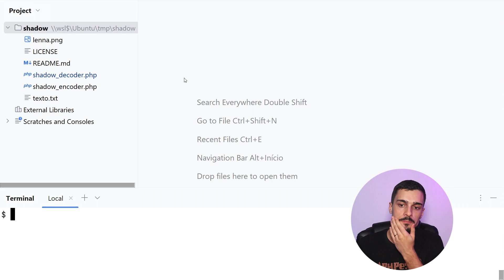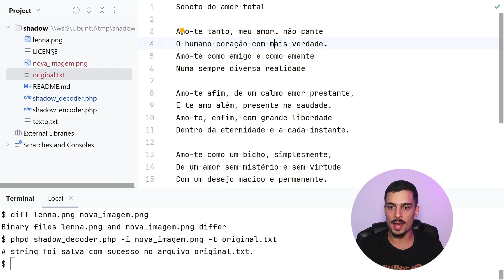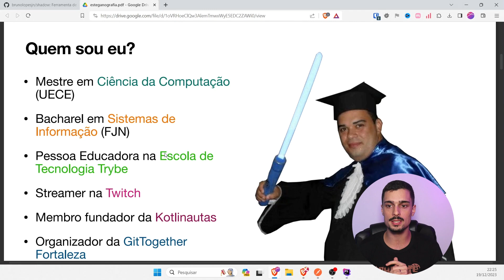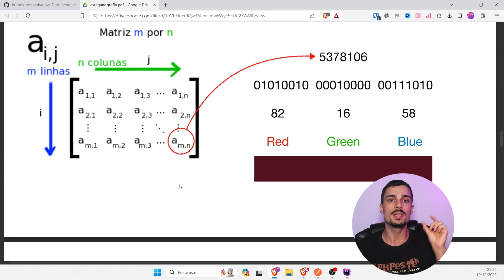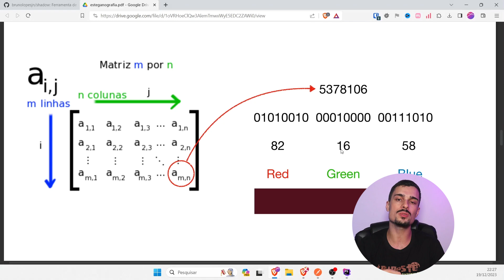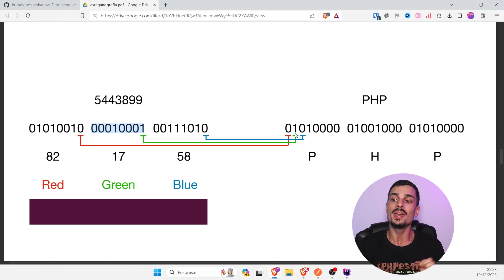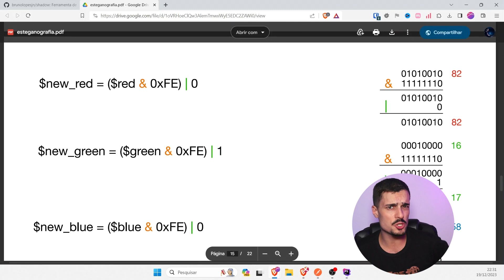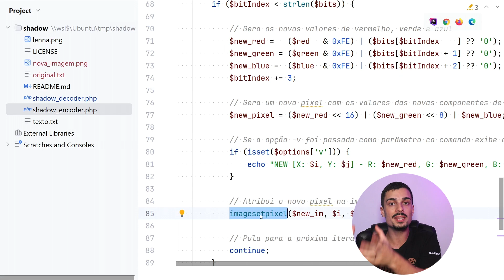Esteganografia: Escondendo mensagens dentro de imagens | Dias de Dev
Explore a esteganografia na prática com PHP! Descubra como ocultar mensagens em imagens de forma simples e eficaz. Um mergulho direto na técnica, sem firulas.

E se quiser apoiar o canal e me incentivar a continuar criando conteúdo gratuito, você pode considerar me dar um "Valeu Demais" aqui no YouTube ou se tornar um "sponsor" lá no GitHub:

Para mais conteúdos sobre boas práticas de programação, testes, arquitetura de software e tudo que há de bom, não se esqueça de se inscrever e ativar o sininho para receber notificações.

0:00 - Introdução
0:38 - O que aprenderemos no vídeo?
1:25 - Escondendo um texto em uma imagem
3:26 - Extraindo o texto escondido em uma imagem
4:22 - O que é esteganografia
5:39 - Teoria por trás de esteganografia
7:36 - Least significant bits em esteganografia
10:22 - Manipulação de bits com PHP
12:55 - Lendo o código que faz esteganografia
14:20 - Considerações finais
14:42 - Conclusão